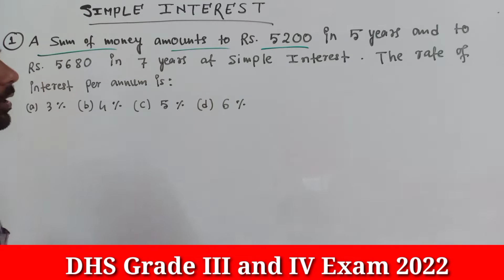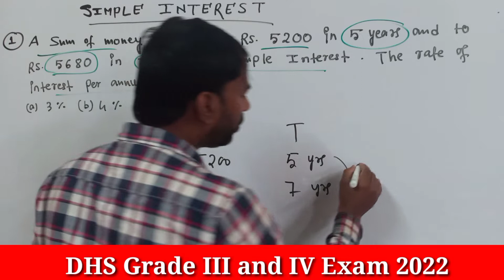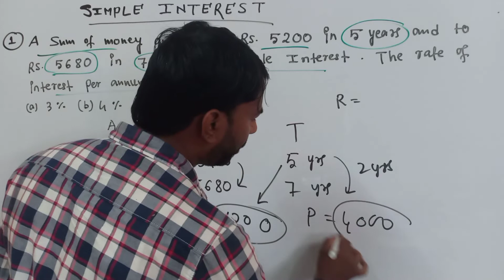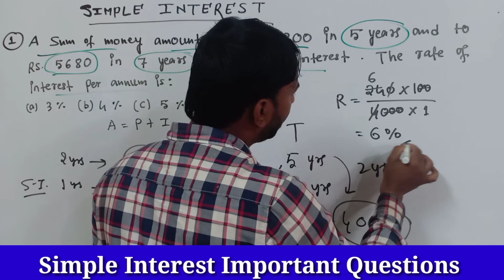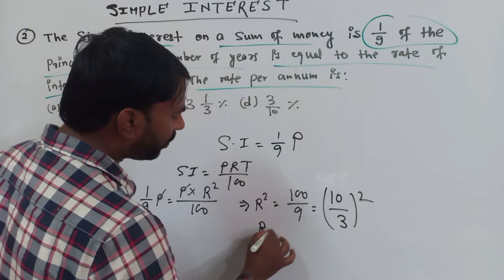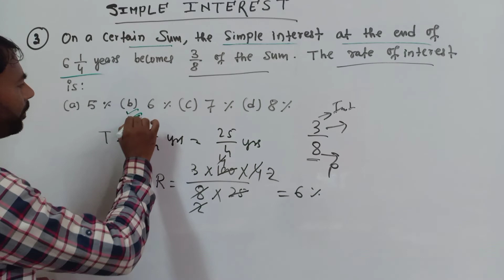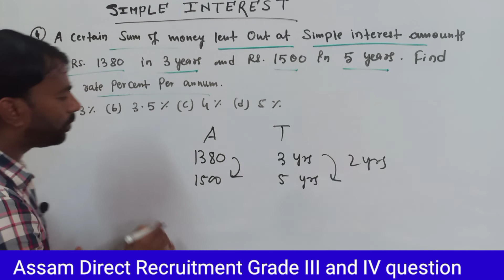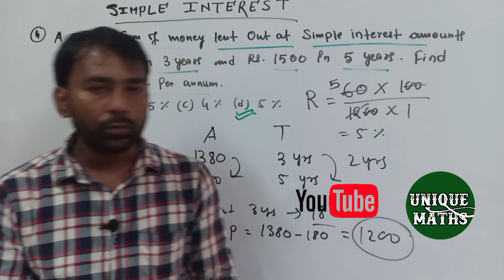Simple Interest Important Question || Dhs Maths Important Question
Dosto Aaj Ki ls Video Me Maine Aapko Ye sikhaya Hai Ki kaise maths k questions ko easily solve kre with short tricks aur Best Tarika Kya Hai Ummeed Hai Aapko Ye Video Bahut Pasand Aayegi Thank you so much…

Queries Solve
1. How to find the rate of interest.
2. How to find the rate of interest if the amount are given.
3. How to solve Simple Interest Questions.

THANKS.